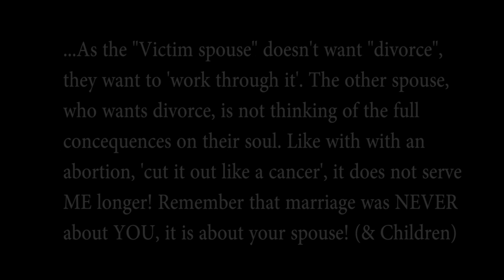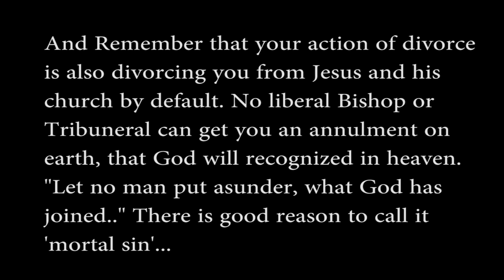The Mortal Choice to Divorce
Divorce and the Church, The Mortal Choice to Divorce